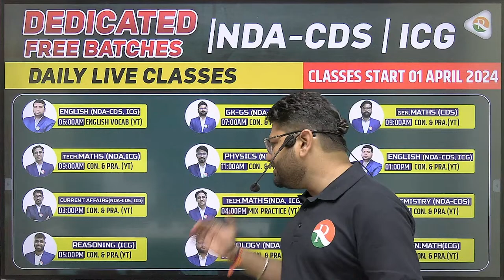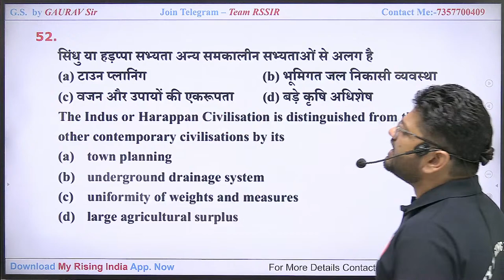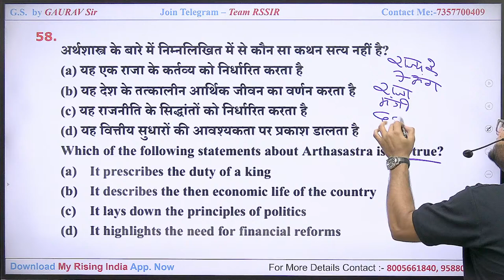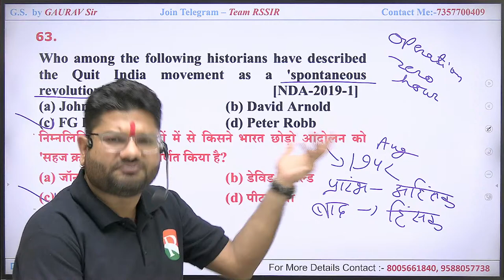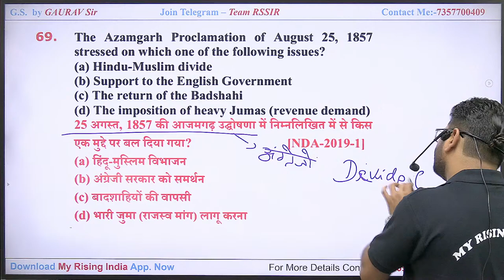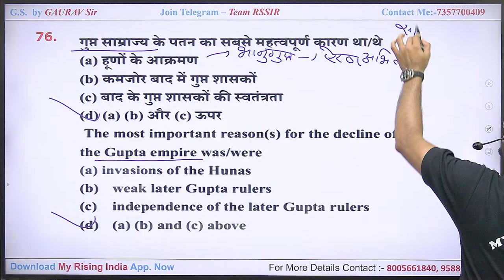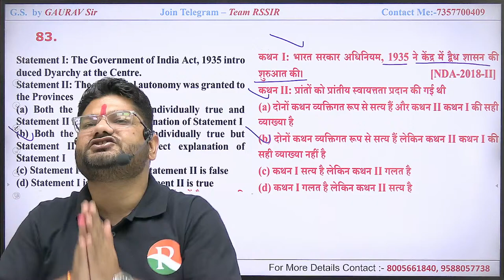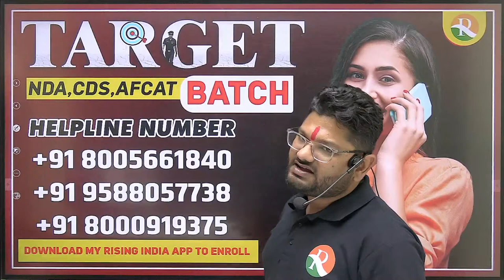GK Practice Class-2 | GK Practice for NDA 1/2024 | GK Practice for ICG | ICG Practice Batch 2024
Welcome to our latest video, "General Knowledge Practice " tailored for aspirants preparing for both NDA 1/2024 and the Indian Coast Guard examinations. In this comprehensive session, we delve into the intricacies of General Knowledge practice, catering to the syllabi of both NDA and ICG.
This video is designed to provide you with a thorough understanding of General Knowledge concepts essential for NDA 1/2024 and ICG examinations. Whether you're aiming for a career in the armed forces through NDA or aspiring to join the esteemed Indian Coast Guard, this session is crafted to meet your needs.
Join us as we embark on this journey towards mastering General Knowledge for NDA 1/2024 and Indian Coast Guard examinations. Let's strive for excellence together in NDA/ICG General Knowledge!